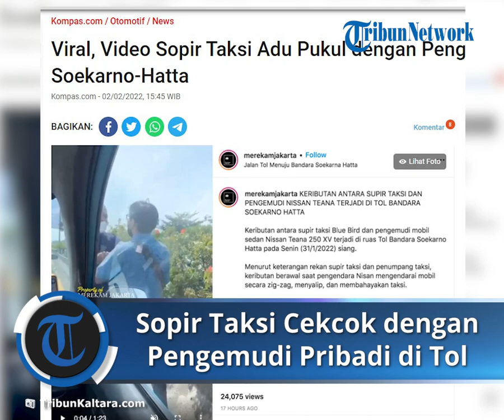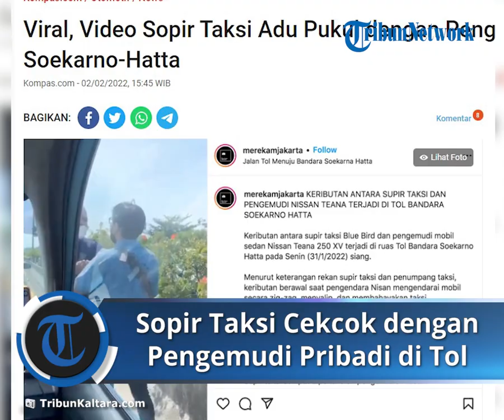Viral Video Aksi Sopir Taksi Blue Bird Cekcok dengan Pengendara Lain di Tol Bandara Soekarno Hatta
Dalam rekaman yang diunggah oleh akun Instagram @merekamjakarta. Terlihat keributan antara sopir taksi Blue Bird dan pengemudi mobil Nissan Teana 250 XV, hingga terjadi aksi saling dorong.

Insiden tersebut diduga karena pengemudi Nissan mengendarai mobil secara zig-zag dan menyalip. Sehingga aksinya tersebut bisa membahayakan taksi dan penumpang yang berada di dalamnya.

Saat tim redaksi mencoba mengkonfirmasi hal ini kepada pihak Blue Bird, Kepala Pool Blue Bird Kramat Jati, Rudi Harijanto membenarkan adanya insiden tersebut.

“Kami memohon maaf atas ketidaknyamanan yang dialami oleh pengguna jalan lain yang mengalami hambatan atas kejadian ini. Kami selalu mengingatkan rekan pengemudi untuk selalu mentaati peraturan dan rambu-rambu lalu lintas yang berlaku, untuk menjaga keamanan, kenyamanan, dan keselamatan pengemudi, pelanggan dan pengguna jalan lain, karena hal ini adalah prioritas utama kami,” ucap Rudi kepada Kompas.com, Rabu (2/2/2022).

Ketika ditanya lebih lanjut mengenai kronologi kejadian serta tindakan yang akan diambil oleh Blue Bird kepada sopir tersebut, pihaknya masih enggan berkomentar, karena insiden tersebut masih dalam proses penyelidikan.

Training Director Safety Defensive Consultant Indonesia (SDCI) Sony Susmana kembali mengingatkan, pengendara sebaiknya menghindari situasi yang dapat menimbulkan emosi di jalan raya.

“Emosi adalah hal yang wajar pada manusia. Namun, bedanya ada pada hasil emosi yang dihasilkan. Harus terkontrol dan sesuai aturan. Pertimbangkan bila melakukan tindakan agresif, apa akibatnya bila berurusan dengan hukum,” ujar Sony.

Sony mengingatkan, sebelum berkendara, sebaiknya pengemudi tahu kondisi dirinya. Mengemudikan kendaraan tidak hanya sehat secara fisik, tapi juga mental karena menghadapi lingkungan, provokasi, dan gangguan yang datang dari luar kendaraan.

“Mungkin dia sedang buru-buru ada urusan penting yang tidak bisa dikompromikan. Berpikir positif saja, beri jalan, atau menjauh,” kata dia.

Sementara itu, Training Director Jakarta Defensive Driving Consulting (JDDC) Jusri Pulubuhu menambahkan, pengendara juga harus punya rasa empati ketika berada di jalan, kesadaran, hingga mau memulai minta maaf lebih dulu.

“Berkelahi di jalan itu hanya akan menambah masalah, bukan menyelesaikan masalah. Pasti juga banyak kerugiannya,” ujar Jusri.

Pasti sulit menjaga emosi di jalan, karena kondisi lalu lintas yang macet dan kebutuhan untuk tiba di tempat tujuan dengan cepat.

Oleh sebab itu, menurut Jusri manajemen waktu juga harus diperhatikan.

“Masyarakat di kota besar itu kurang bisa manajemen waktu. Berangkat ke kantor mepet jam masuk, coba berangkat lebih awal, dan tentukan rute sebelum berkendara. Pasti tidak akan terburu-buru hingga akhirnya melanggar peraturan lalu lintas,” katanya. (*)

Artikel ini telah tayang di Kompas.com dengan judul "Viral, Video Sopir Taksi Adu Pukul dengan Pengemudi Mobil di Tol Soekarno Hatta", Klik untuk baca